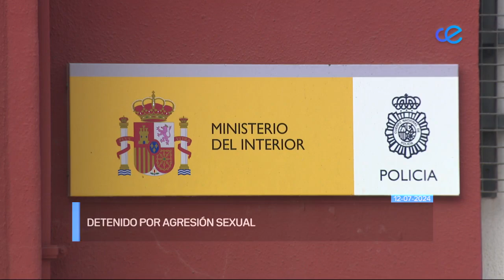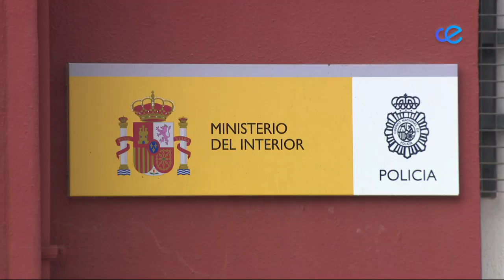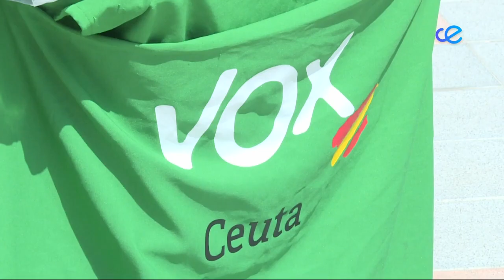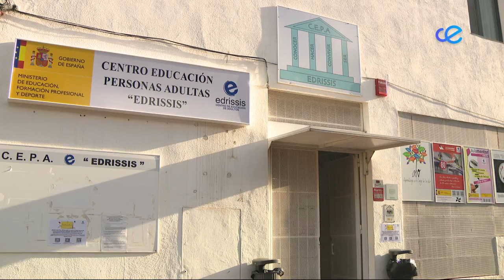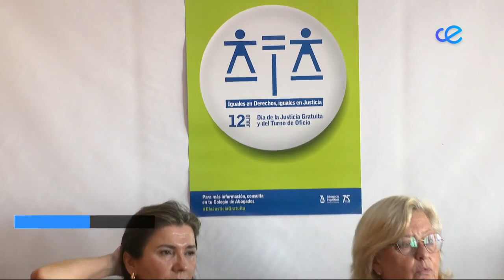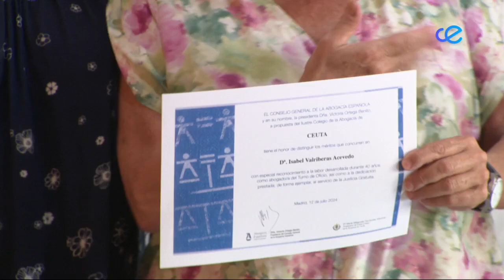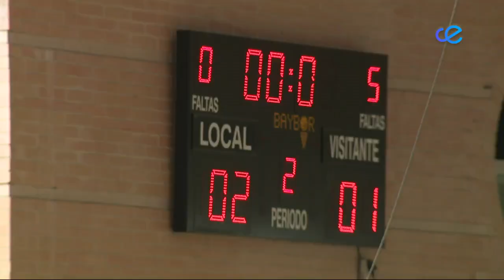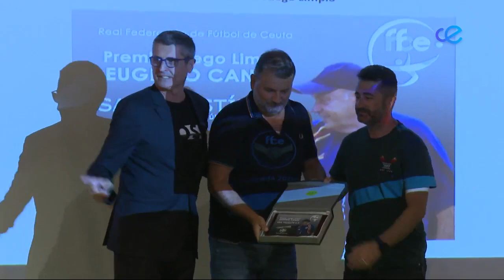Noticias Ceuta 2ª Edición 12-07-2024